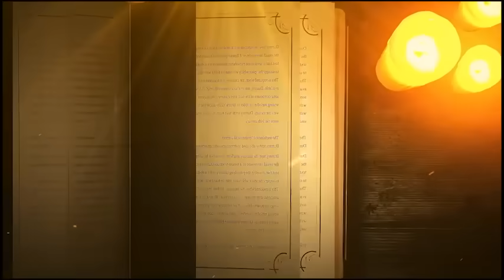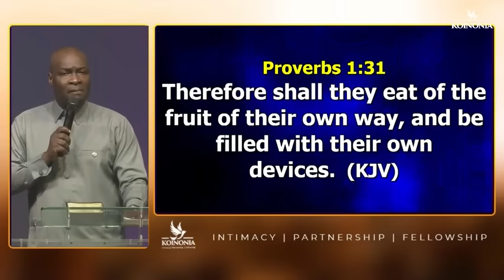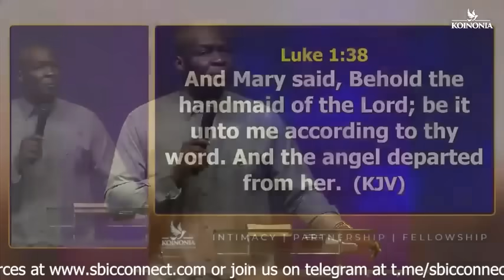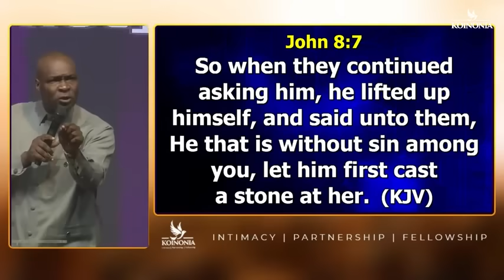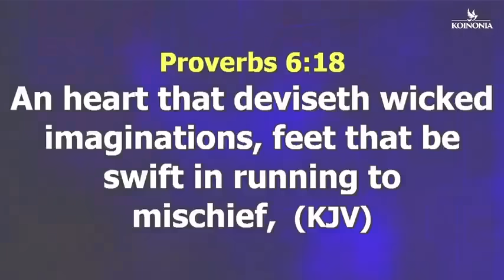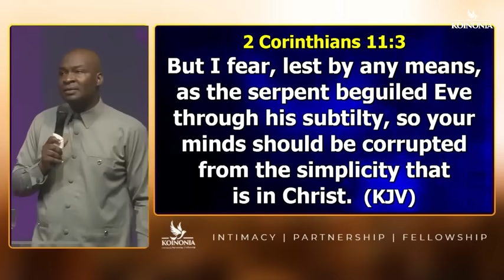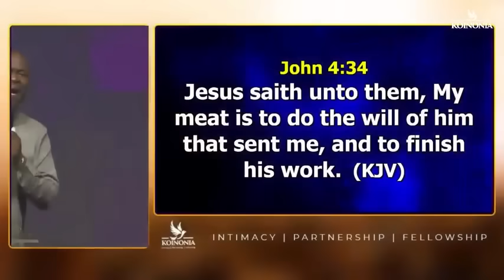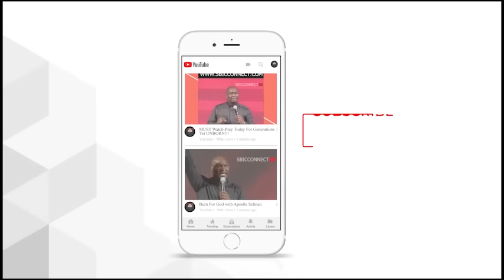HOW TO RECOVER FROM PAST MISTAKES // APOSTLE JOSHUA SELMAN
Learn from Apostle Joshua Selman as he shares powerful insights on how to recover from past mistakes and move forward in life.
Learn from Apostle Joshua Selman as he shares powerful insights on how to recover from past mistakes and move forward in life.Learn how to recover from past mistakes in this powerful message by Apostle Joshua Selman. Gain wisdom and insight on overcoming past failures and moving forward in your life.Learn how to recover from past mistakes with Apostle Joshua Selman. This powerful message will inspire and motivate you to move forward in life.Learn how to recover from past mistakes in this powerful sermon by Apostle Joshua Selman. Gain valuable insights on how to move forward and find healing.Learn how to recover from past mistakes in this powerful sermon by Apostle Joshua Selman. Gain valuable insights on how to move forward and find healing.In this powerful message, Apostle Joshua Selman shares how to recover from past mistakes and move forward in life. Don't miss this life-changing sermon!Message Excerpt:Enjoying Divine Speed by Apostle Joshua Selman is a very powerful sermon that we believe will bless you tremendously.Apostle Joshua Selman Said ". " In this Sermon you will learn how to engage the secret place in your daily living. Apostle Joshua Selman Shared Some powerful Secrets that we are certain will help you GET more intimate with the Holy Spirit►Video original and produced exclusively by SBiC Connect►Footage licensed through storyblocks►Speaker: Apostle Joshua SelmanOur work is original and drastically rearranged with unique editing to bring the best from the message. Creative effects are added to highlight certain areas in the message. SBiC Connect is a Media Platform connecting you with REVIVAL Materials that will prepare you for the COMING REVIVAL via free eBooks, Sermons, and Music, to know more about us follow this Join In Mobile Evangelism Check Our Store Subscribe to Our Channel and tell your friends about us too via this All Koinonia Audio Messages 2011 to 2023 can also get the External Ministrations of Apostle Joshua Selman Nimmak Away From Koinonia to connect directly or officially with Apostle Joshua Selman or His Ministry kindly use the following Official Social Media Handle:Facebook THE OFFICIAL LINES:For ANY Enquiry About Apostle Joshua Selman and Ministry On:Public Relations Department: and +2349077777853Protocol Department: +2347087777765Media Department: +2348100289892Finance Department: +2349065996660Glory Cloud:Do you want to be updated always about koinonia Sermons and Apostle Joshua Selman Nimmak?You want to download Christian Literatures free of charge and interact with like minds?We have got you covered! Search for Glory Cloud on Google Play or follow this